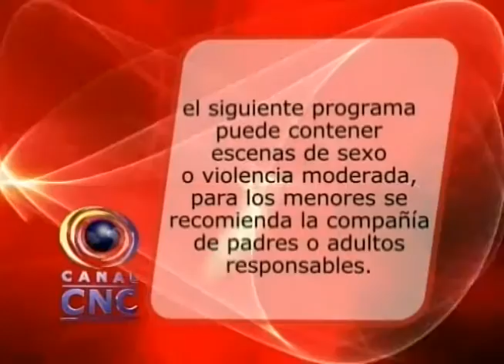NOTICIERO CNC CHOCO 2 DE DICIEMBRE 2015 BLOQUE 1